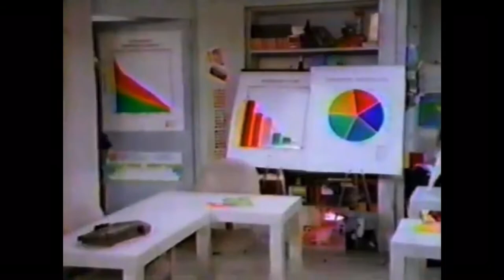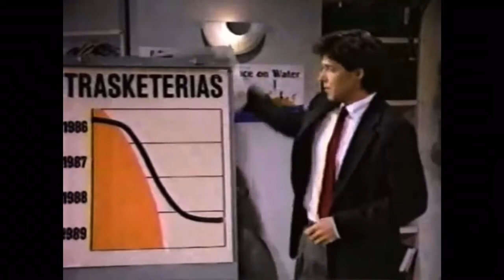Nana Visitor In - Working Girl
Nana starring in the television show “Working Girl” appearing in all eight of the show’s televised episodes as Bryn Newhouse the boss of one of the major departments which involves marketing at Trask Industries - This series is from 1990